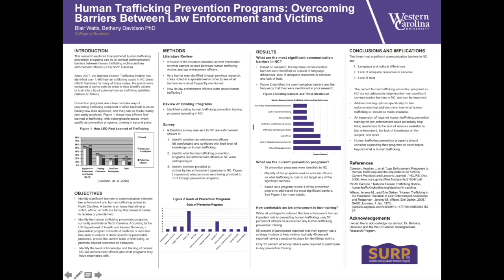Blair Watts, 2020 SURP